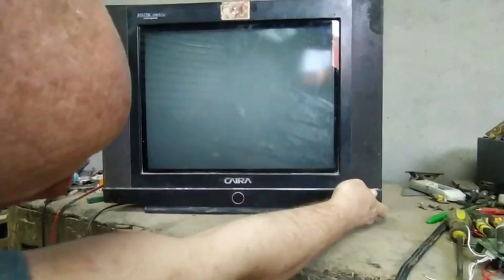عطل دائره باور (ترانزستور الباور بيضرب دايما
جميع الاعطال قسم صيانه التلفزيون العادي. ... العطل الثامن و العشرون جهاز nec قديم دائرة بور منفصلة يوجد بة صفارة عالية اثناء التشغيل
الترانزستور بيسخن قبل التلف ولقد قمت بتجربة دائرة بور خارجية وايضا العيب كم هو ... تلفزيون NEC يعمل بالايسي TDA8362--M37210M3-531SP-التلفزيون شغال تمام